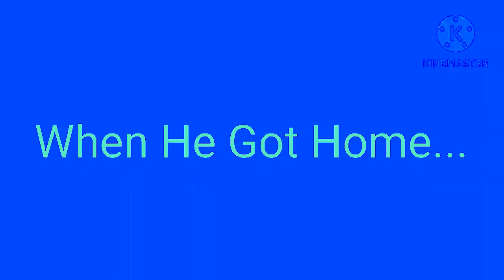KineMaster Series: Me Makes a Hot Dog! In Helium + Robot